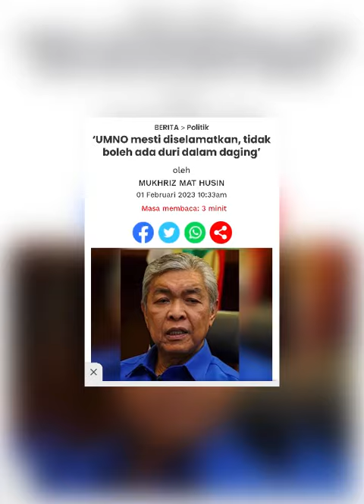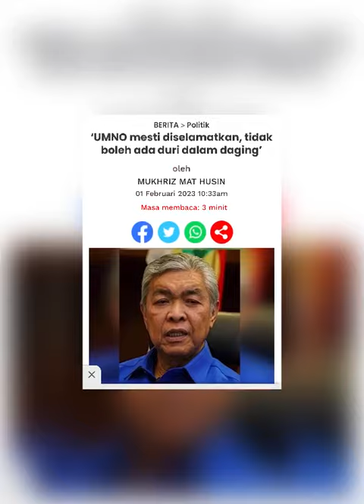SELEPAS 6 Hari, ZAHID TERUS TERANG SEBAB DIA BENCI KJ, SAMBIL LAP AIR MATA⁉️zahidhamidi